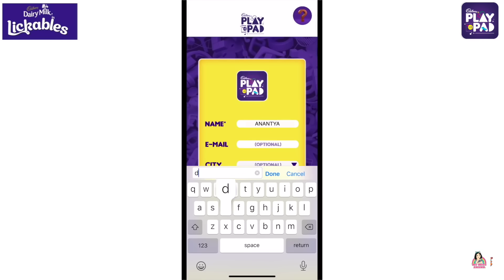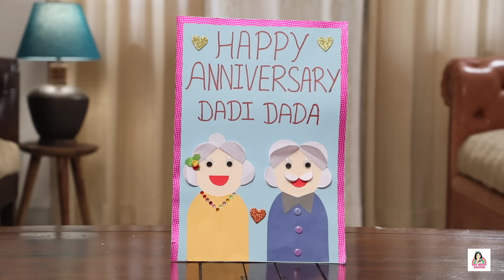My Daily Routine | DIY Craft and Cooking | MyMissAnand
Enjoy the Cadbury Dairy Milk Lickables and travel around the world with Chhota bheem and friends through PlayPad. It’s a fun learning and interactive app for you to try out.

With PlayPad app you can virtually travel around the world with Chhota bheem and friends, learning about 20 different monuments, click photo with them and play games as well.

Mera summer routine to Anaya ke saath positively change ho gaya is lockdown mein. Aap community post pe comment karke jarur share karna ke apka summer routine kaise change hua... video end tak jarur dekhna or ye batana jarur who won the challenge?.

CREDITS:
Creative Head: Nisha Topwal
Operations Head: Rohit Rastogi
Executive Director: Vikram Choudhary
Creative Director: Vicky Vaish
Directed By: Vikram Choudhary & Pankaj Topwal
Shoot coordinator: Amit Prajapati
DOP: Dinesh ji & Pankaj Topwal
Assistant Director: Suraj Sundriyal
Associate Producer: Shivani Khanna
Lead Editor: Shubham Raj Verma
Actors: Anantya Anand, Anaya Sahu, Nisha Topwal, Ankur
Editors: Mohd. Danish